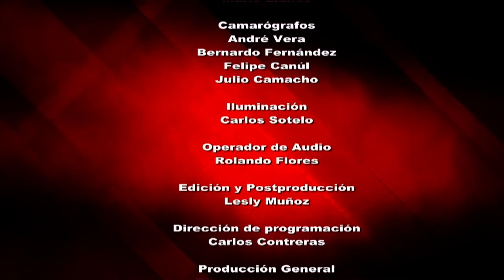Reporte en Punto - Personas transgénero, desafíos y éxitos.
A través de la voz de Jessica, las personas transgénero en nuestro estado, toman la palabra. Jessica Gama, acompañada por el Secretario Ejecutivo de la Comisión Estatal de Derechos Humanos y la Dra. Miriam Cienfuegos, nos expone el escenario actual de quienes se asumen personas trans y han transformado su cuerpo. Nos plantea sus experiencias respecto a la definición identitaria, personal y legal, el reto para aprobar la Ley que regulará las situaciones de las personas transgénero, cómo enfrentan las cuestiones médicas, etc. Se trata de un bosquejo en dos capítulos, sobre las principales aristas que estas personas encaran y los desafíos que aún están por venir.
Entrevistados: Lic. Rogelio Sánchez Pérez, Srio. Ejecutivo de la Comisión Estatal de Derechos Humanos, Jessica Gama Hernández, líder de personas transgénero y Dra. Miriam Cienfuegos, especialista en cirugía estética y longevidad, colabora en SSM.